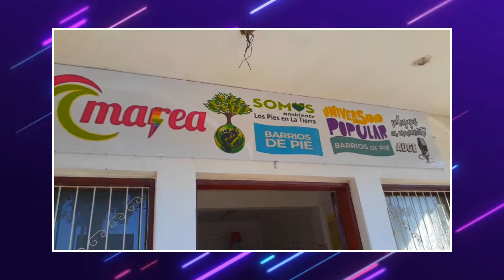CINTIA LOPEZ - "SOMOS BARRIOS DE PIE"- DONACION DE ALIMENTOS A LA UNIDAD CARCELARIA